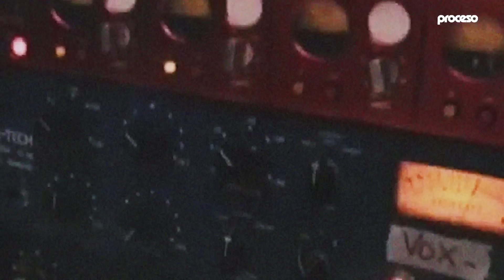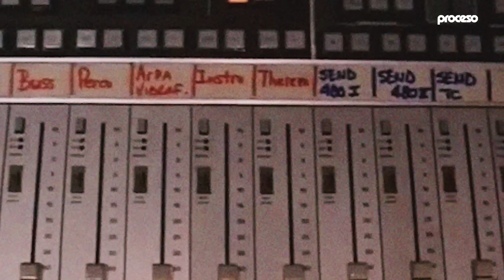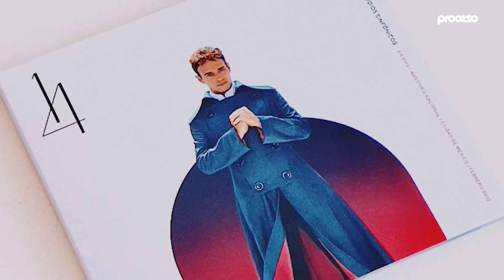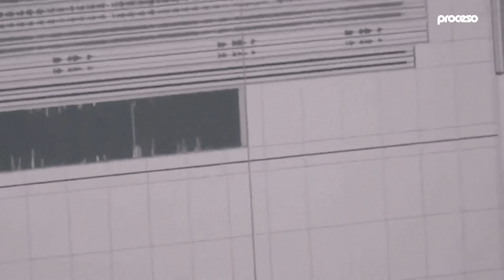Gustavo Cerati: del rock a la música clásica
En este 2024, Gustavo Cerati cumplió 10 años de haber fallecido (11/08/1959 a 4/09/2014), por ello te contamos cómo nació la idea de que el cantautor argentino interpretara algunas de sus canciones como solista y de Soda Stereo con una orquesta. Alejandro Terán, multi instrumentista, compositor, director de orquesta y arreglista musical, fue quien trabajó con Cerati en ese proceso.